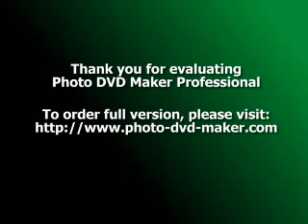A Guide To Hot Yoga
Hot Yoga, a brilliant recreation of the Indian Hatha Yoga* or Hata Yoga*, has been introduced to the people of America since the early seventies of the last century by Bikram Chaudhary who has honorably extracted and devised the therapeutic value of Yoga. Learners in Hot Yoga are led to push the body to the extreme and to use it as a medium to bring the mind back to the brain' in order to perform a 'perfect marriage between body and mind' and thus they can 'knock the door to the spirit'. Scintillating personalities like Madonna, Michael Jackson, Quincy Jones of Hollywood have been reportedly with this Hot Yoga and this Yoga is in use in different medical centers.

Hot Yoga consists of a set of 26 poses, instead of traditional 84, along with two breathing techniques traditionally termed as Pranayama* in India. The learners are to practice each pose twice and each for a period of 15 to 20 seconds in a class of 90 minutes under an unusual environment where temperature is set to reach to 105 degree Fahrenheit (43 degree Celsius) or more. The learners are instructed to stretch and turn and twist the body from the position of rest (a standing position) to left or right bends in pre-determined designs. They do sweat excessively because of extreme heat. Hot Yoga postures are simple and also challenging in any way.

The extreme heat has been justified with the ground that such warmth will enable one to utilize hundred percent performance of the vascular system when blood carrying oxygen will be allowed to be circulated better than ever. This blood, sufficiently and easily, will reach to the tissues of each and every corner of the muscle and to the tissues of all the organs of the body. The exhaustion awards the muscles and joints greater elasticity and flexibility and the collagen encompassing the joints will achieve positive tenderness. Thus a person engaged in sports and games will find his or her position always above the risk-line.

In each class in Bikram's Yoga centre more than 600 calories will be burnt paving way for the much expected loss in weight and the body will be freed from toxins simultaneously. Students serious in the Hot Yoga classes are sure to have a reshaped body, a body energetic and strong and at the same time slim.

Hot Yoga helps in the improvement of metabolism and digestive system. The extreme heat acts against infections. It is said that diabetic or cancer patients or patients suffering from insomnia or from anychronic diseases have been greatly benefited by Hot Yoga.

The tremendous exhaustion built up by this process over the body saves the mind from getting entangled or getting disturbed by any kind of external interference and capacity of concentration is remarkably enhanced. Hot Yoga leaves fabulous effect on the nervous system and persons regular in the studios feel happy as they develop a mind free from all sorts of stress and tension. A balance in the functions of the body is urgently needed and Hot Yoga awards perfect balance and co-ordination inside the body and redefines relaxation. Learners find a very blessed mind, a mind strong and disciplined and always focused.

Yoga was invented by the people of India thousands of years ago. Students of the history of ancient India have differences about the time of origin. A valuable seal containing image of an old person in a Yoga pose found during the excavation in Harappa has been named as Pashupati Shiva. Thus people of the Indus Valley Civilization may be accepted as the first ever contributors for Yoga. Again, in many Vedic literature, from the Rikveda* to the later Upanishadas*, Yoga and one of its variation named Hatha Yoga or Hata Yoga have been stated with great importance. Some religious aspirers like Ajibikas and other sects have been contemporaries of th